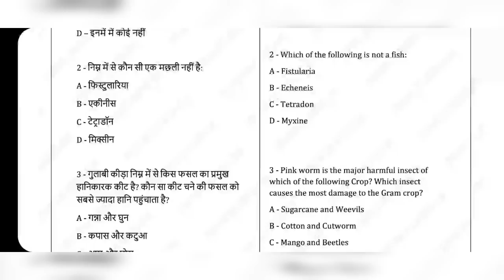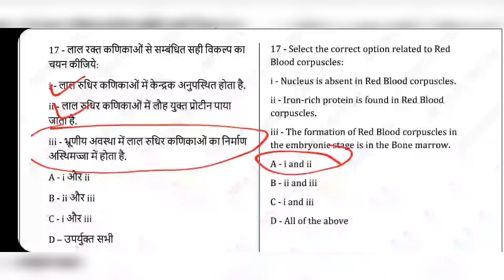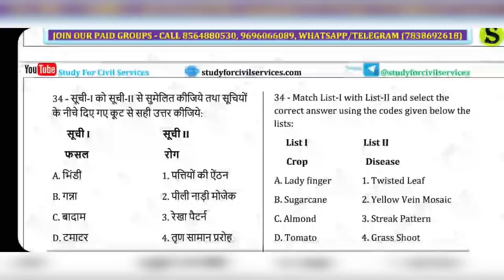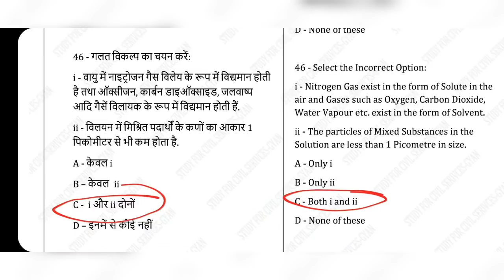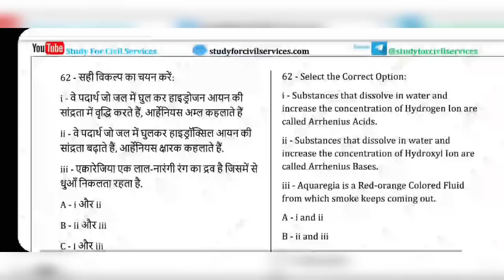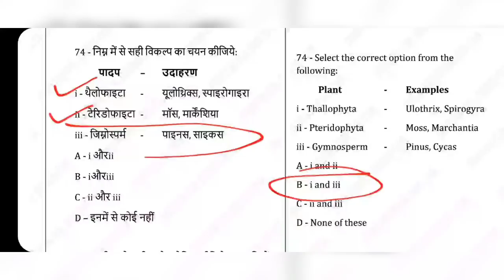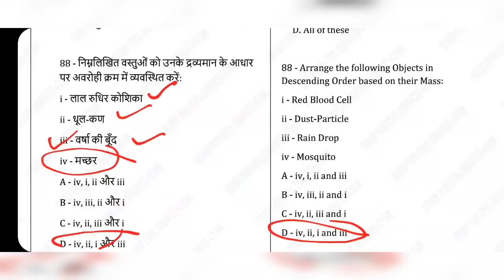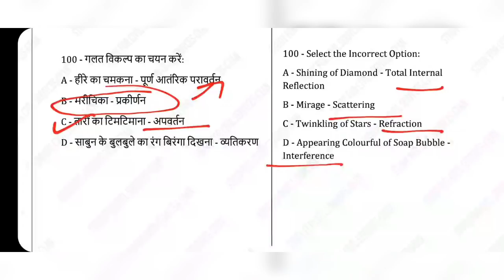RO ARO 2021 & UPPSC PCS 2021 pre top 100 science vigyan questions study for civil services uppcs 1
UPPCS PRE 2021 SCIENCE 100 MCQS ancient indian history prachin bharat ka vigyan ke sawal  top 100 questions set 1

top 100 most expected science questions mcq for 1 august 2021 ro aro ro/aro samiksha adhikari sahayak samiksha adhikari and  uppsc up pcs psc  prelims 13 june 2021 up pcs psc preparation exam

up pcs 2021 pre 13 june 2021 के लिए इस लिंक को खोलिए 👉 ( सभी playlist इसी लिंक मे दी गई हैं )
uppsc ro aro 2021  exam pre 1 august 2021 के लिए इस लिंक को खोलिए  👉
 ( दोंनो playlist इसी लिंक मे दी गई हैं )